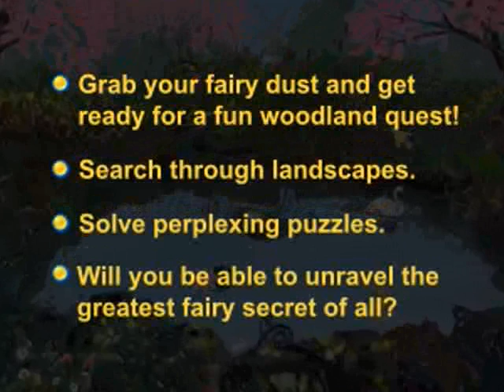Enchanted Fairy Friends: Secret of the Fairy Queen Game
Wave your magic wand and enter Woodland. The mysterious Fairy Queen has made an appearance promising to reveal a secret, but first you must guess her name. Search for eight beautiful fairies from the Rose Queen`s court, each fairy holds a piece of the puzzle. Get hints by way of fairy dust in Enchanted Fairy Friends: Secret of the Fairy Queen, a mesmerizing Hidden Object game. - Enchanted Fairy Friends: Secret of the Fairy Queen